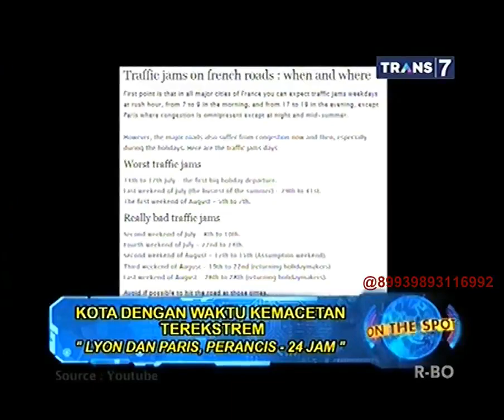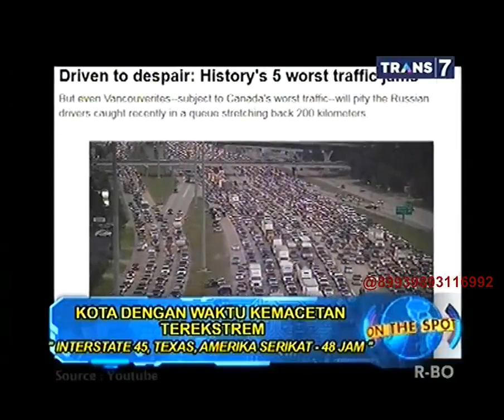On The Spot - Kota Dengan Waktu Kemacetan Terekstrem